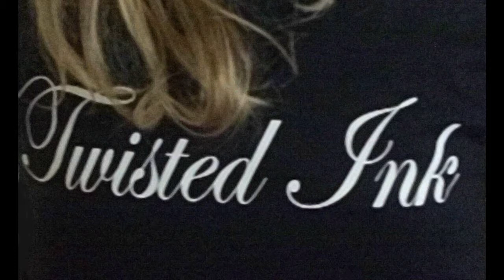Dead Famous at Twisted Ink 2015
Interviewed by Andy Brock for Eurometal Express on Phonic FM, John from Dead Famous talks about T shirts and there is info about the music performance in the evening.